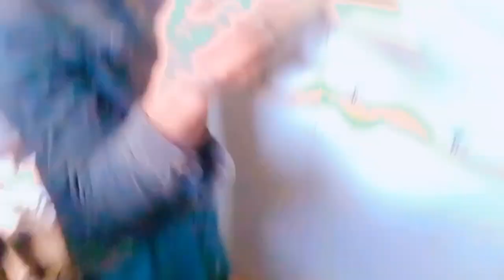2024 fitting desing 🔥bathroom tile design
This channel content by
Small bathroom wall design techniques
Size [8x7]wall design
All building tile design living room interiors
Wall design tile skill
All construction workr house works building
Design works to by
Our channel friends keep supporting
And construction  tips @tricks
Always to my channel
Mfb tile techniques
Construction
Building work amazing design pk